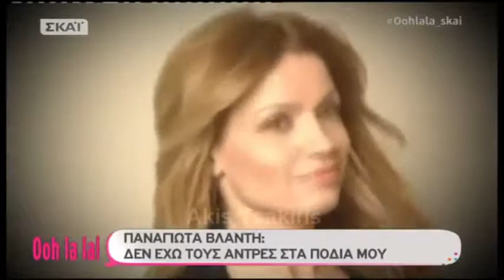Παναγιώτα Βλαντή:"Ο ρόλος είναι για μένα το άλλοθι για τις αλλαγές"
Παναγιώτα Βλαντή | ΣΚΑΙ | Ooh la la! με την Σάσα Σταμάτη